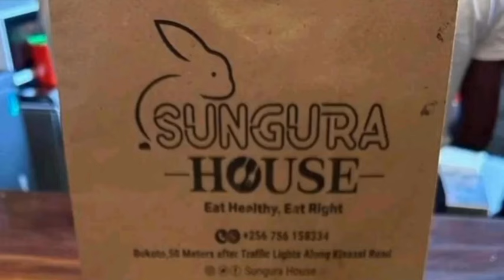JUST IN: M7 appoints new IGP/DIGP?? Statehouse speaks out / Uganda blocked😳/Nyamutoro converts to...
JUST IN: M7 appoints new IGP/DIGP?? Statehouse speaks out / Uganda blocked😳/Minister Nyamutoro converts to Islam as Eddy Kenzo gears to make it official